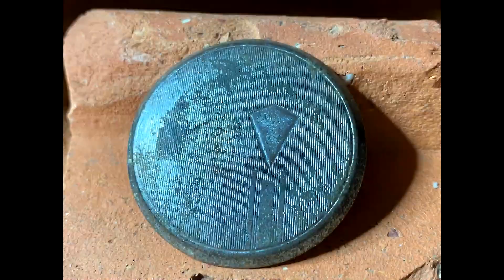SONDELN an der Reichsautobahnbaustelle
Info... Auf diesem Kanal werden keine verfassungsfeindliche Symbole (86StGB) mehr gezeigt ! ! !

*Detektor E-Trac
*Detector XP ORX
*Spaten 3
*BW Jacke
*BW Kampfstiefel
*Rolei Stativ